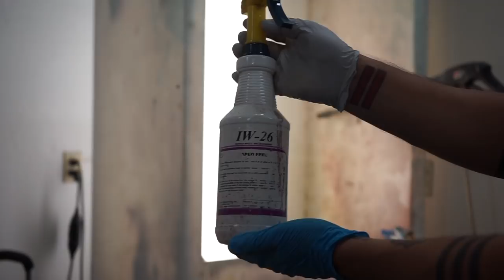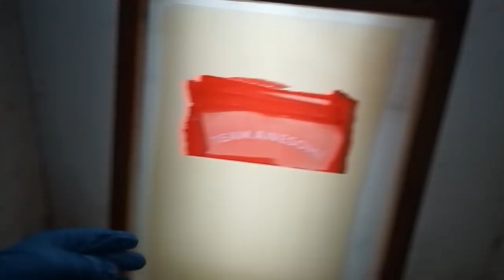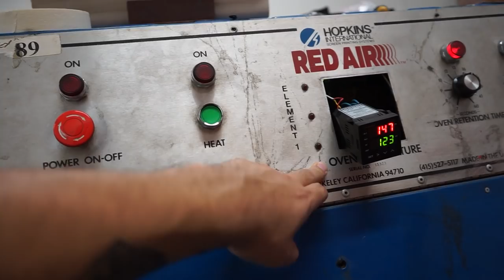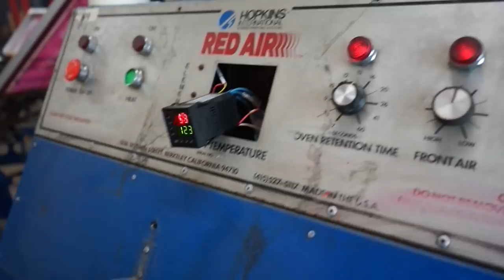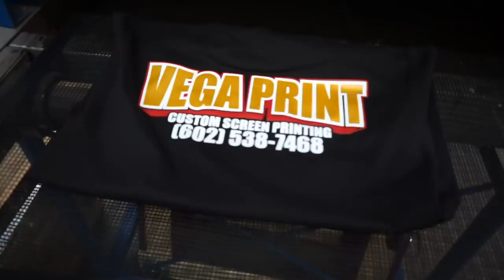is the dryier finally working?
Coming soon